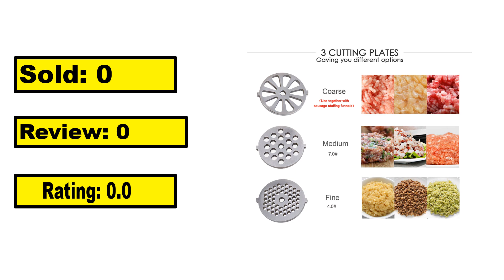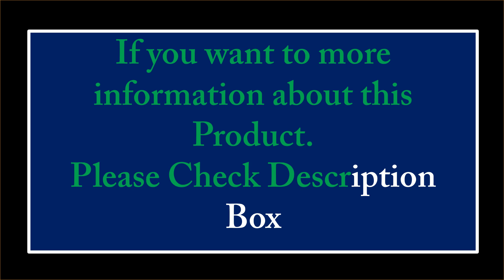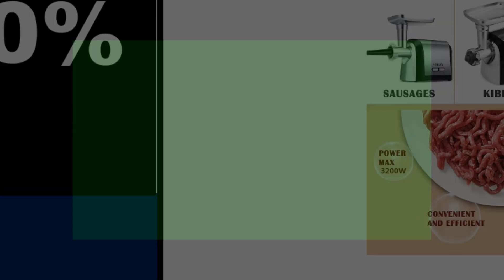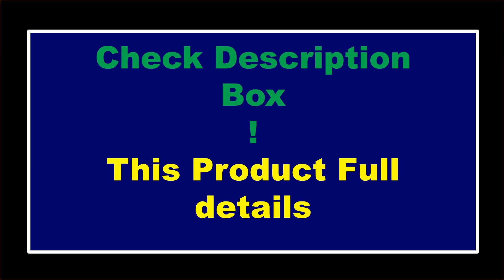TOP 5 Best Electric Meat Grinders Review 2025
1. Automatic Meat Grinder Home Electric Meat Grinder Stainless Steel Multifunctional Meat Mincer Mincing Machine THMGF350A 1pc

2. Heavy Duty Meat Mincer,Electric Meat Grinder,Sausage Stuffer Maker, Stainless Steel Cutting Blade 3200W Electric Food Crusher

3. Commercial Meat Grinder 1400W Sausage Machine Minced Meat Sausage machine electric Cut Vegetables minced stuffing Meat Mincer

4. BioloMix 2 Speeds 500W Stainless Steel 2L Capacity Electric Chopper Meat Grinder Mincer Food Processor Slicer

5. BioloMix Heavy Duty 3000W Max Powerful Electric Meat Grinder Home Sausage Stuffer Meat Mincer Food Processor